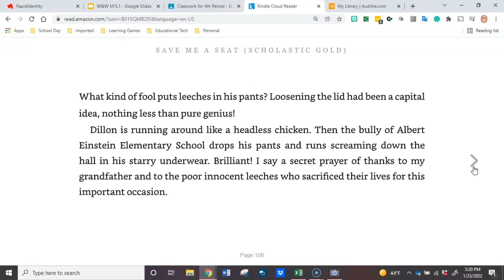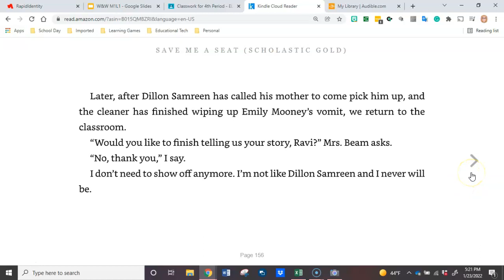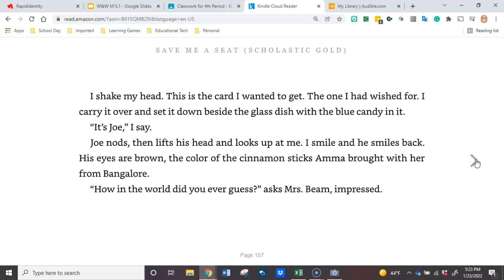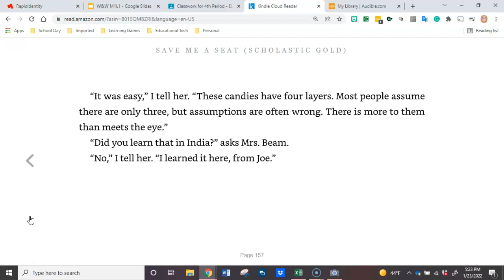Save Me a Seat Ch 47